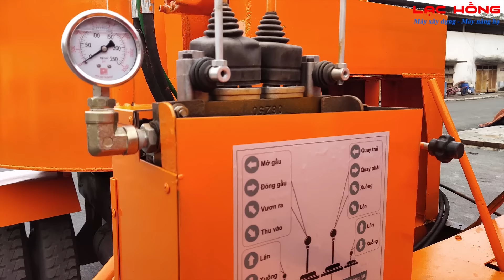HÀNG MỚI | Máy trộn bê tông tự cấp liệu 12 bao gầu xúc Lạc Hồng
Máy trộn bê tông tự cấp liệu 12 bao gầu xúc Lạc Hồng
📌Thể tích trộn: 2 khối/mẻ (12 bao)
📌 Thời gian trộn: 6-8 phút/1mẻ
📌Động cơ: Diesel 4102 hiệu Dongfeng
📌 Kích thước thùng trộn: 2000 x 750 mm
📌Chiều dài tay cần: 5m
📌 Quay toa: 200 độ (quay phía sau và 2 bên)
📌Thể tích gầu: 0,18m3
📌Tốc độ di chuyển : 30 – 40 km/h
👉Xem chi tiết sản phẩm tại:

Công ty cổ phần máy xây dựng Lạc Hồng chuyên máy xây dựng, máy nâng hạ.
👉Miền Nam: Số 250 quốc lộ 1A , phường Bình Hưng Hòa B, quận Bình Tân, TP. HCM (đi tới số 248-250, giữa 2 nhà MÀU ĐỎ có lối vào, địa chỉ đầu tiên bên tay phải)
Trân trọng!